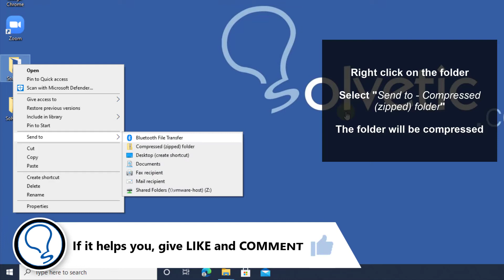📁 How to MAKE a ZIP FOLDER Windows 10 ✔️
Solvetic_eng video-tutorial for know how to compress zip a folder in ZIP Windows 10 without external programs. ⭐ 𝗠𝗢𝗥𝗘 𝗩𝗜𝗗𝗘𝗢-𝗧𝗨𝗧𝗢𝗥𝗜𝗔𝗟𝗦 𝗔𝗡𝗗 𝗧𝗜𝗣𝗦 𝗪𝗜𝗡𝗗𝗢𝗪𝗦 𝟭𝟬

Video where we will see how to easily create ZIP compressed folders in Windows 10 without installing programs. We can compress a Windows 10 folder or compress several folders at the same time without programs.